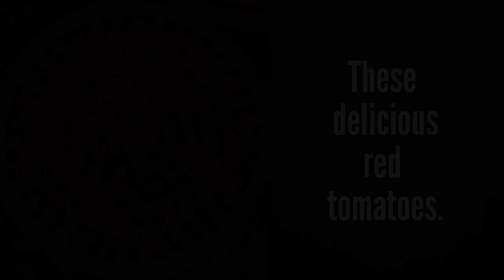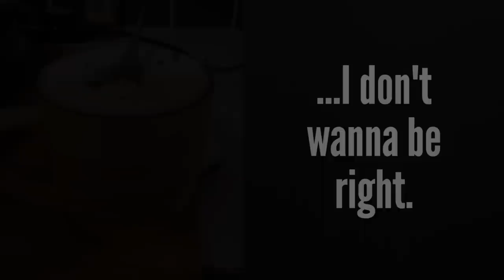15 Photos That Are Too Hot To Handle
Can you handle the heat?

STILLS
Black Texture
jakkapan21 / Thinkstock.com